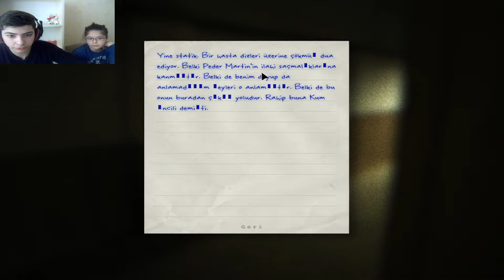OUTLAST 4.BOLUM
fortnite .bupg vidyoları gelsınmi